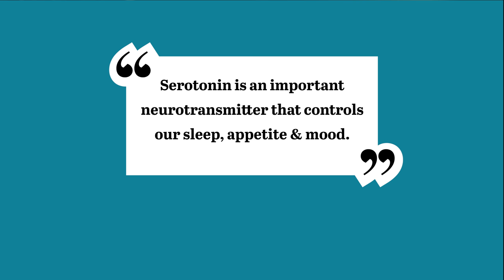5-HTP Review: Top 3 Benefits, Side Effects & Safety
5-HTP is a serotonin precursor that can help with anxiety, depression, weight loss, and more. But does it really work? And is it safe for supplementing? Watch my comprehensive review.